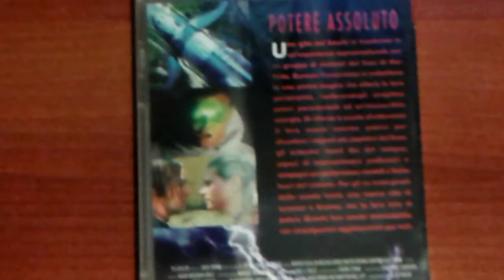Film Potere Assoluto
Acquista i tuoi Film preferiti al prezzo piu' disponibile anche in download:
Libri consigliati in promozione
Offerte Film
Grazie!